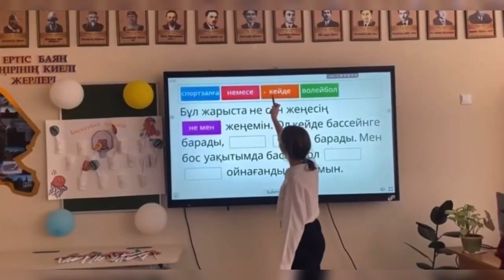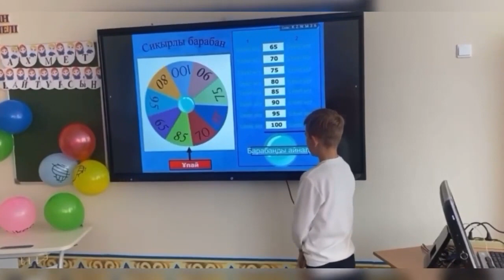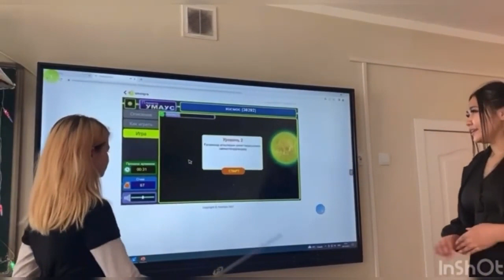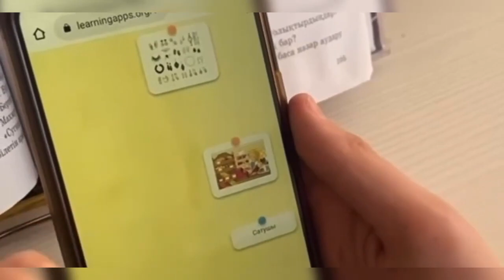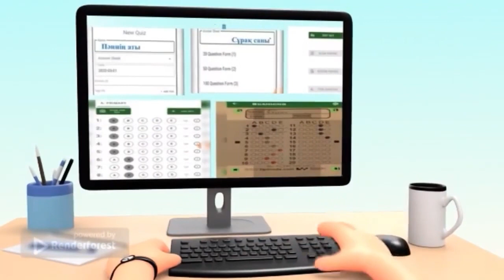Омарова Кымбат Еркеновна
Цифрландырудағы негізгі мақсат – бәсекеге қабілеттілікті арттыру, халықтың өмір сүру сапасын жақсарту, оқу-тәрбие процесін жеделдету және жеңілдету, балаларға, ұстаздарға, ата-аналарға жүктемені азайту. Ең бастысы – білім беру сапасын арттыру. Біздің балаларымыз халықаралық деңгейде әртүрлі салаларда, оның ішінде жасанды интеллект және ауқымды деректер жасау саласында бәсекеге қабілетті болуға тиіс.   Мемлекет басшысы атап көрсеткендей, елді цифрландыру – бұл мақсат емес, бұл – Қазақстанның абсолюттік артықшылыққа қол жеткізу құралы. Бүкіл процесс жүйелілікті, реттілікті және кешенді тәсілді талап етеді.